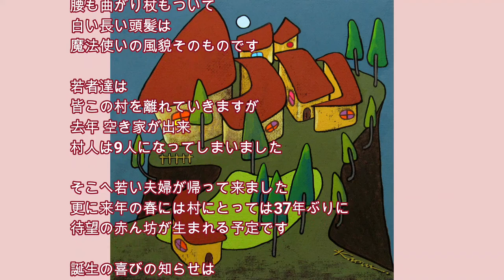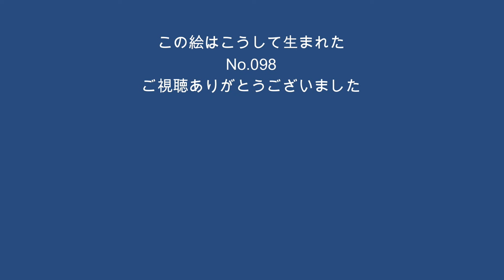この絵はこうして生まれた098【空にいちばん近い村】アクリル画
作家は 1枚の絵の中に
様々な思いや情景を描きこみます
何に感動し 何を描きたいのか
何を伝え 何のために描くのか
風景・人物・静物それら全てに
感じるものが必ずあると思っています
作品に込めた思いや
絵画技法や この絵が生まれる過程を紐解きます

若林 薫　画材＆ギャラリーOCTオクト 代表　絵画講師